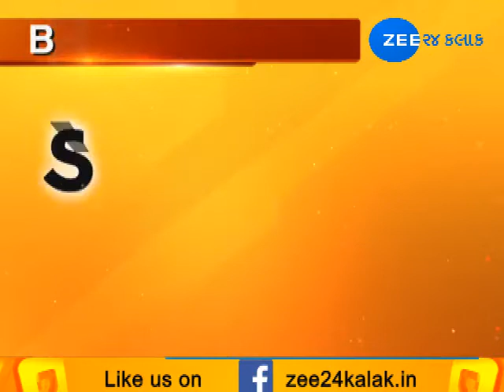India vs West Indies: Prithvi Shaw hits century on debut - Zee 24 Kalak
India vs West Indies: Prithvi Shaw hits century on debut